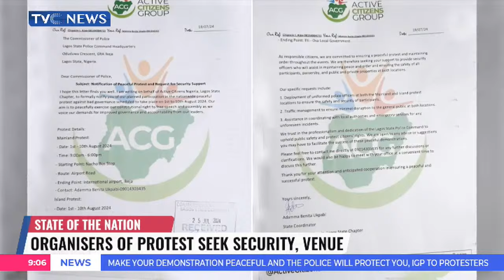State Of The Nation: Protest Organizers Seek Security And Venue